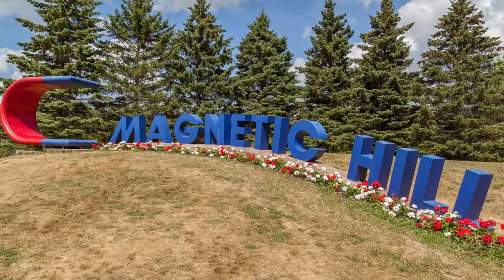New Brunswick Tourism Ad: The Beaverton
This summer visit New Brunswick. The province that has everything.